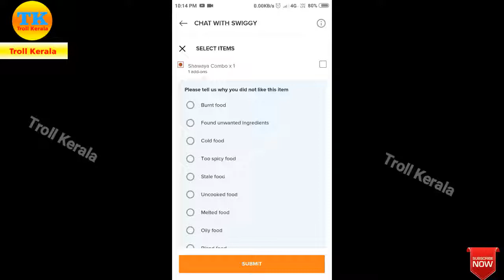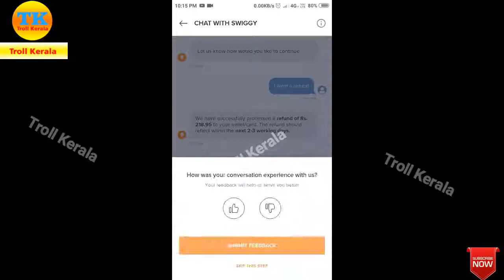How to refund the full amount on Swiggy App | Malayalam tutorial video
How to refund the full amount on Swiggy App | Malayalam tutorial video | how to use uber credits in uber eats
Equipment used:
mic